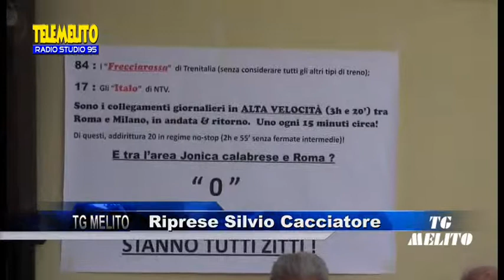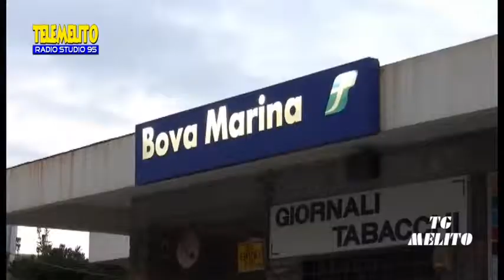TG DEL 10-10-2014 CON DOMENICO ALTOMONTE